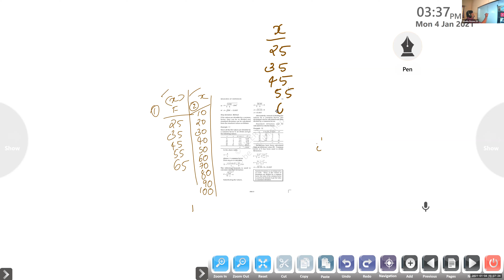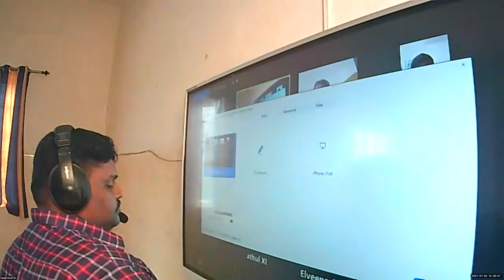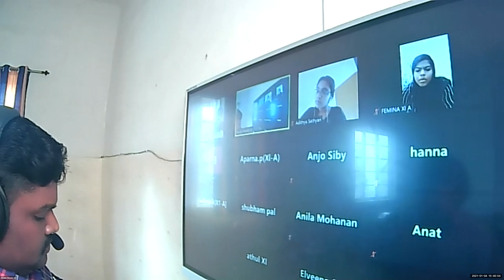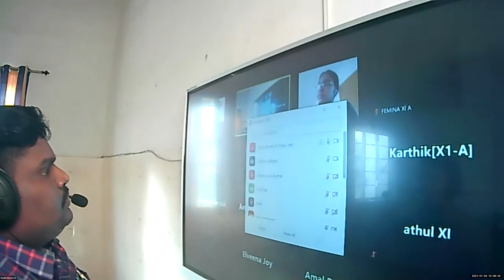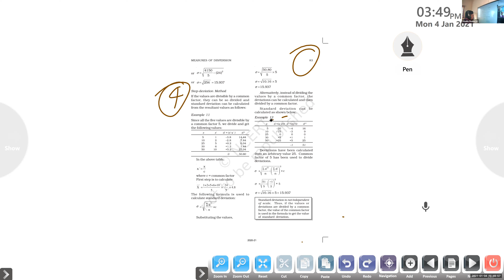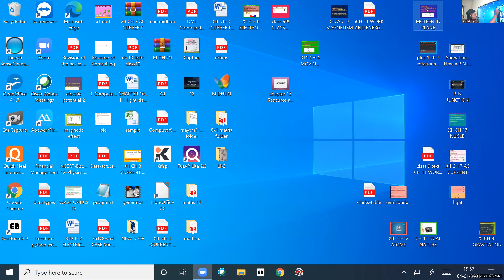Dr.Raju Davis International School CLASS 11 ECONOMICS PART3 || 04-01-2021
CLASS 11 ECONOMICS PART3 MEASURES OF DISPERSION 4 1 2021